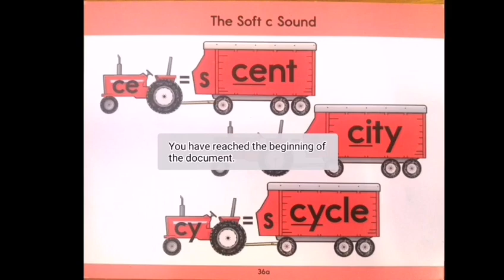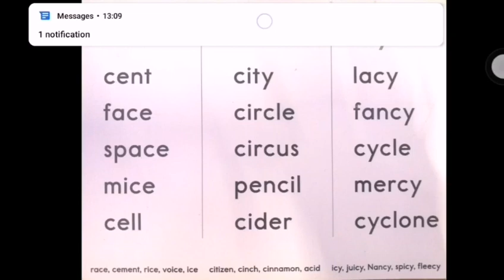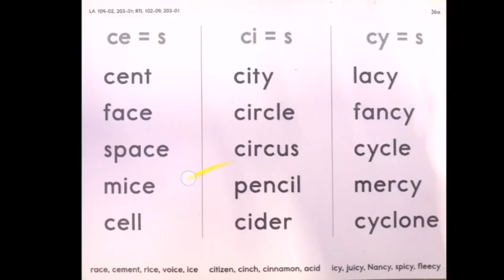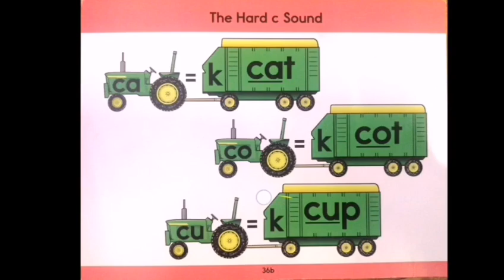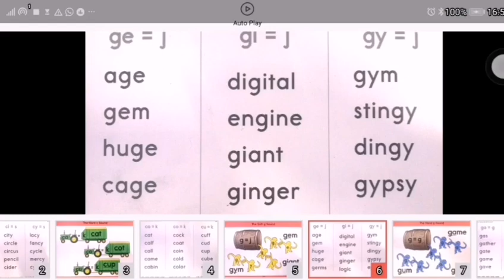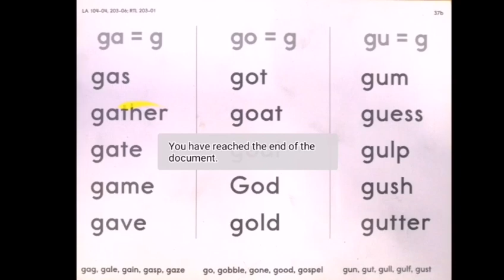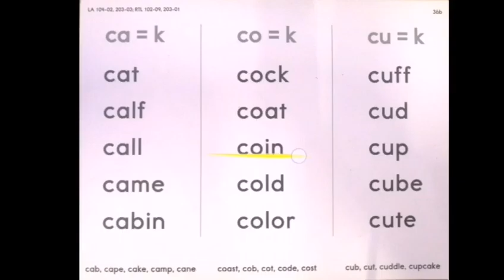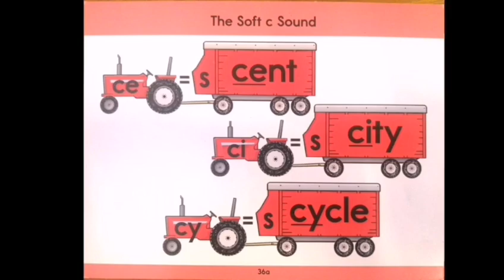Aprende LEE iha English ho FASIL | Episode 2